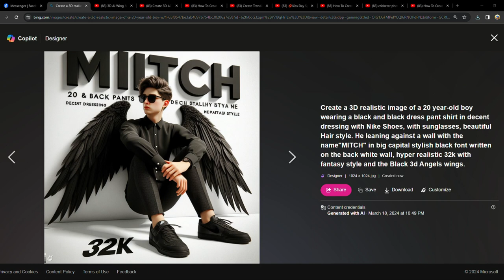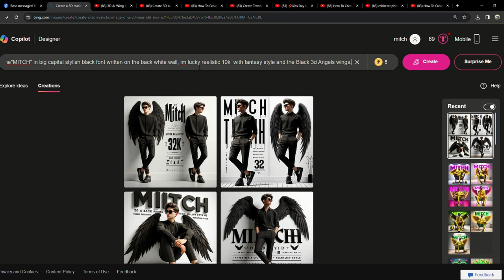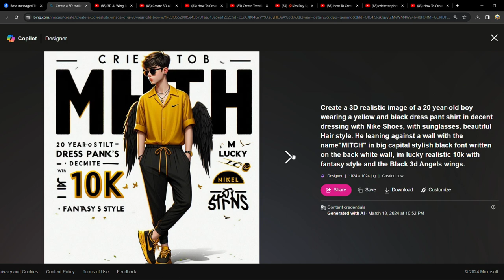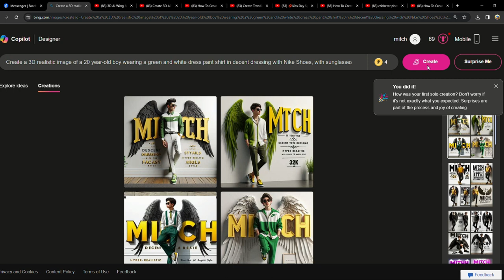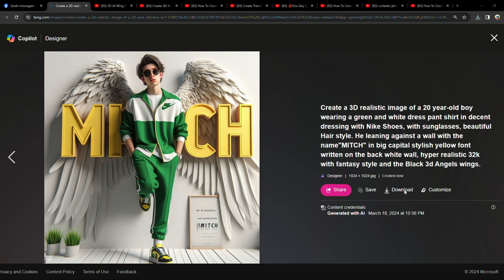3D AI Wing Name Attitude boy photo editing | Photo editing mitch elisterio$🍀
prompt;
Create a 3D realistic image of a 20 year-old boy wearing a green and white dress pant shirt in decent dressing with Nike Shoes, with sunglasses, beautiful Hair style. He leaning against a wall with the name"MITCH" in big capital stylish yellow font written on the back white wall, hyper realistic 32k  with fantasy style and the Black 3d Angels wings.

prompt;
Create a 3D realistic image of a 20 year-old boy wearing a black and black dress pant shirt in decent dressing with Nike Shoes, with sunglasses, beautiful Hair style. He leaning against a wall with the name"MITCH" in big capital stylish black font written on the back white wall, hyper realistic 32k  with fantasy style and the Black 3d Angels wings.

How to Create 3D ai Wing Name Attitude boy photo editing
ai photo editing, how to create ai photo

Noted:
 Some image, music, videos my be copyrighted respect owner not mine.

Thankyou po🤗❤️
godbless..